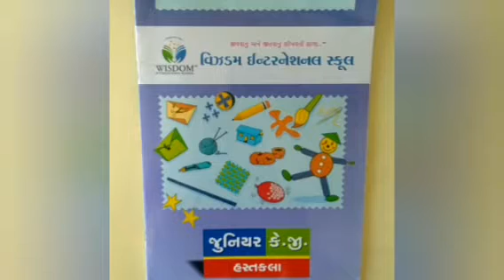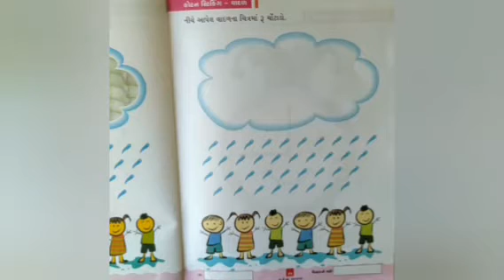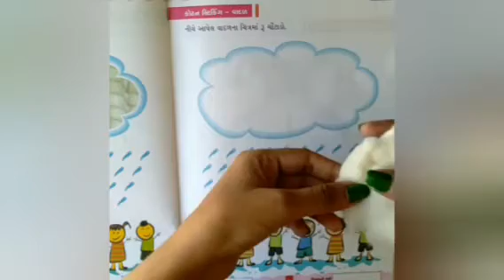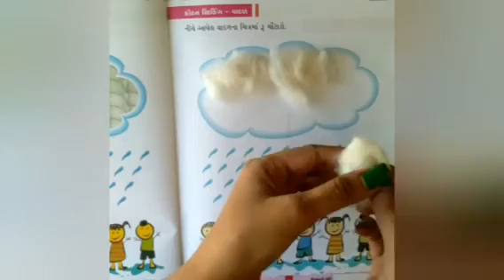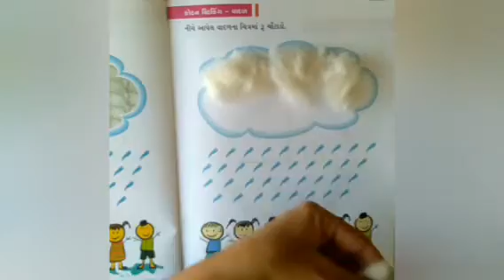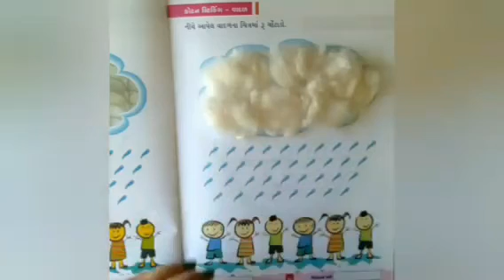જુનિયર.કેજી | હસ્તકલા | કોટન સ્ટીકિંગ-વાદળ